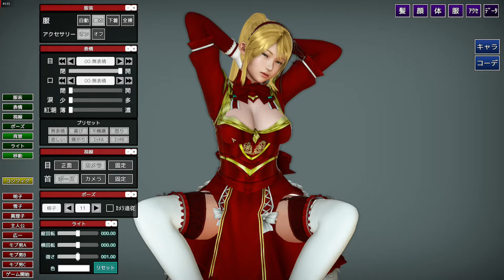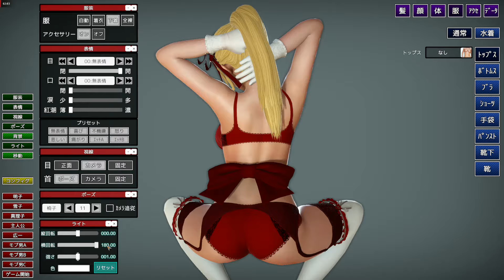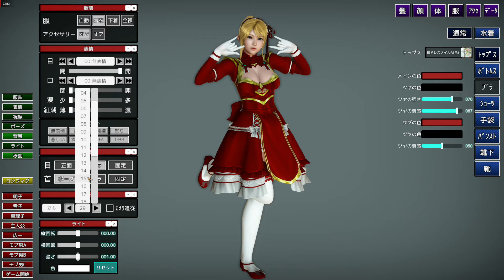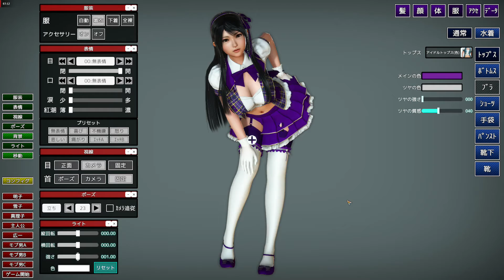PlayHome_キャラメイク_20190330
プレイホームのプレイ動画です。
ブランド:Illusion
Language：Japanese
Video:MPEG-4　Audio:AAC-LC_192kbps
container format:mp4
frame rate:30fps
display resolution:1920×1080
Capture:Relive
bit rate:5Mbps